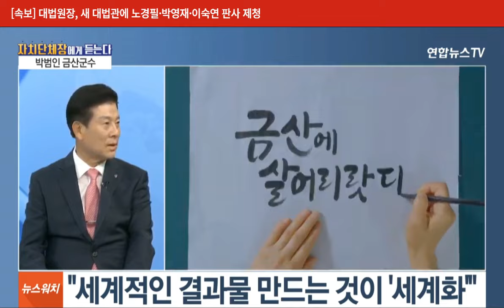자치단체장에게 듣는다｜박범인 금산군수 취임 2주년 대담｜금산군의 세계화? 걸어온 2년, 달려가야 할 2년｜금산군을 진정 사랑하는 자치단체장 박범인 금산군수의 지혜!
자치단체장에게 듣는다｜
박범인 금산군수 취임 2주년 대담｜
금산군의 세계화? ｜
걸어온 2년, 달려가야 할 2년｜
금산군을 진정 사랑하는 자치단체장 박범인 금산군수의 지혜!｜
2024년 6월 27일 17시 10분
금산군 삼계탕축제 24년 7월 24일 ~ 7월 28일까지